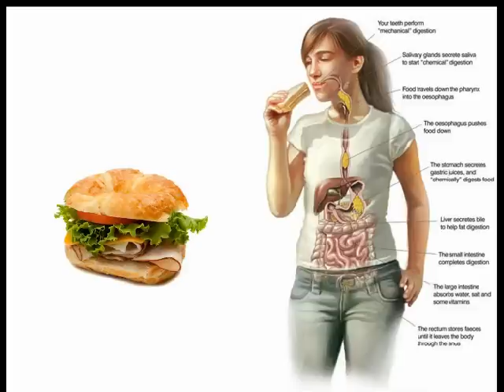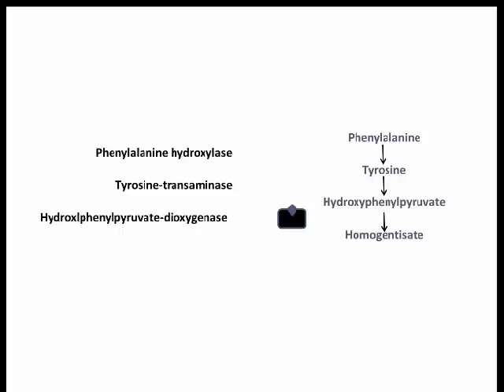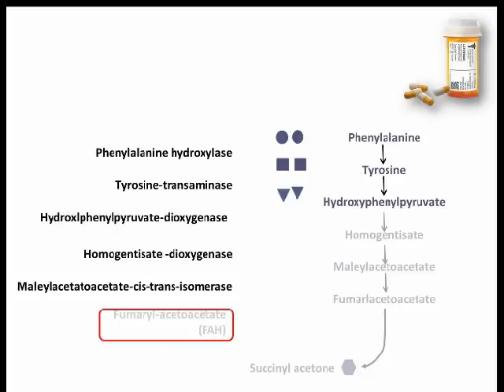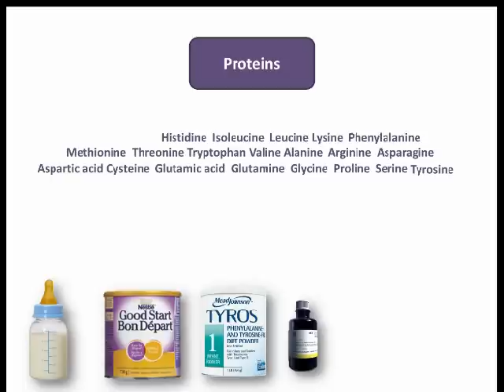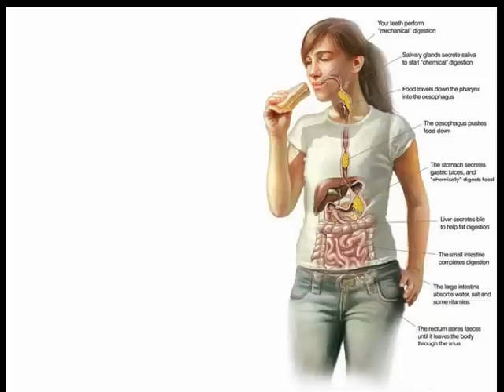What is Tyrosinemia?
Tyrosinemia is a rare metabolic disorder.  Our daughter was diagnosed with Tyrosinemia, and it has been a challenge to understand the condition and the treatment.  Hopefully this video helps others to understand it better too!